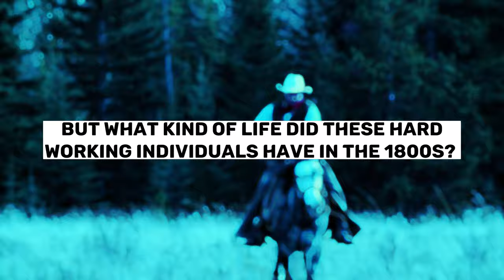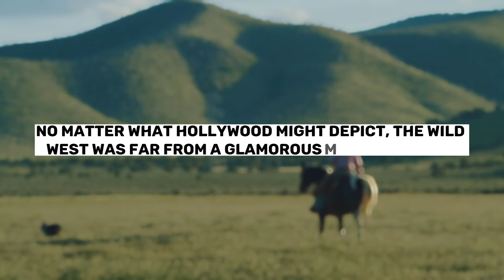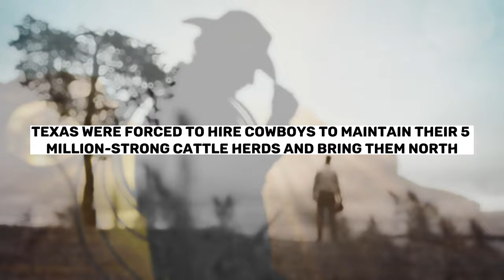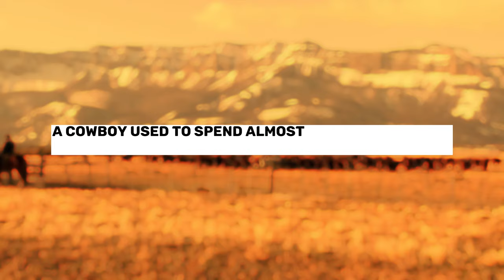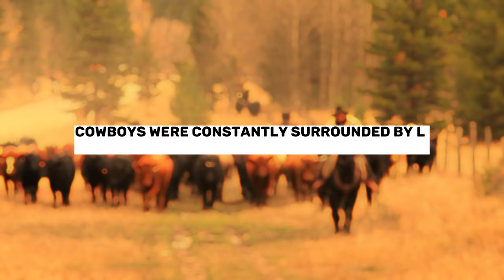Riding into the Sunset: A Day in the Life of a Cowboy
Saloons, cattle and struggle. A day in the life of a cowboy conisted of all these things. A cowboy had to be strong both mentally and physically to comprehend with the daily life.

Immersive History is a YouTube channel about important happenings in the entire history of man.

All videos are based on publicly available information.